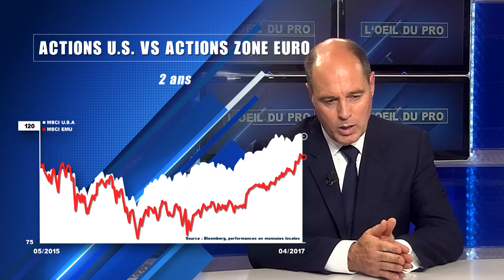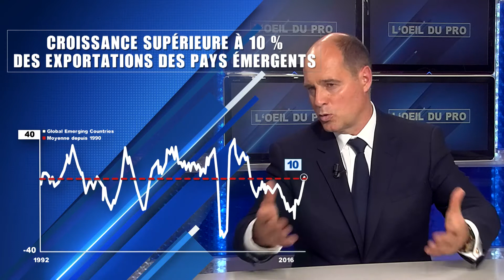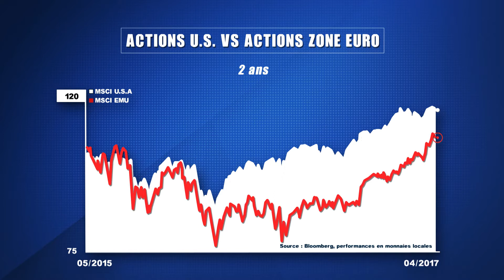Cap maintenu sur les Actions européennes et les Emergents - Frédéric Rollin (Pictet AM)